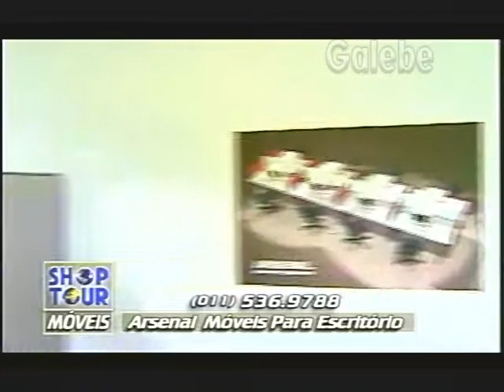ARSENAL MÓVEIS PARA ESCRITÓRIO PAULO VERONEZI GALEBE 18 04 1997